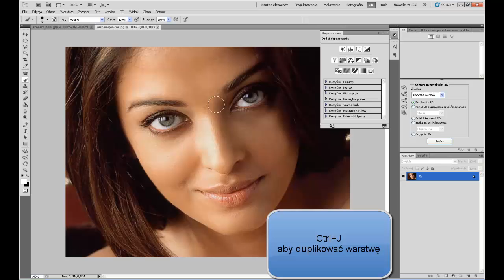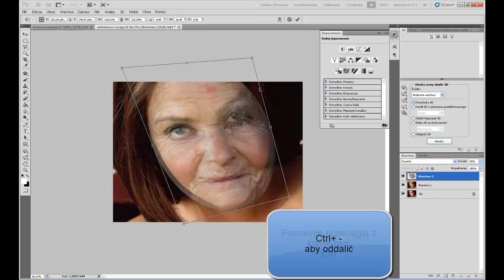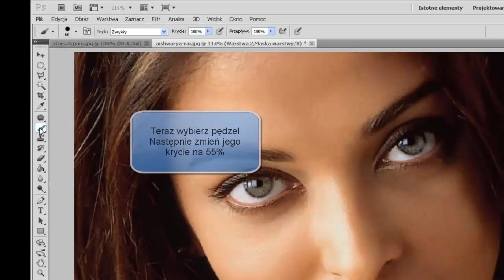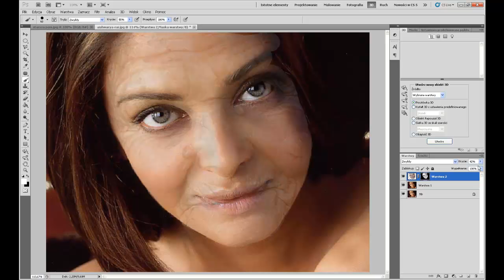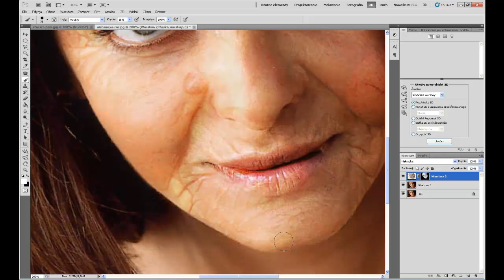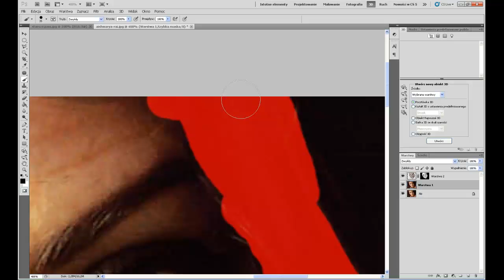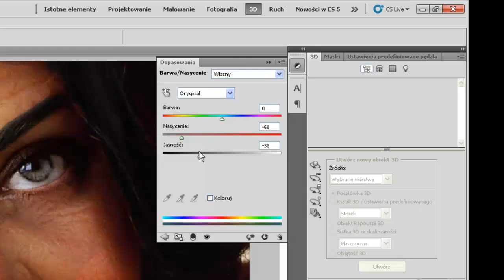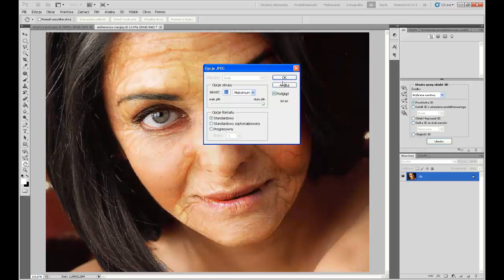Jak postarzeć osobę na zdjęciu w Adobe Photoshop